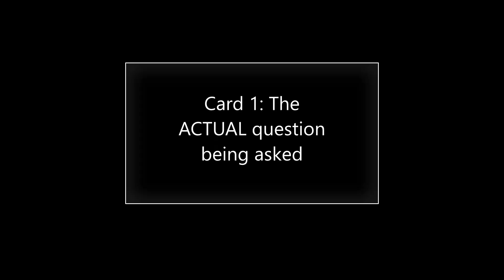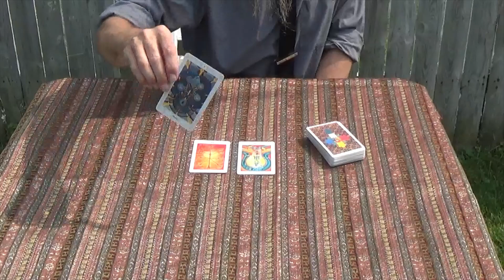A 3 card Thoth Situation/Action/Outcome reading. For entertainment and educational purposes only.